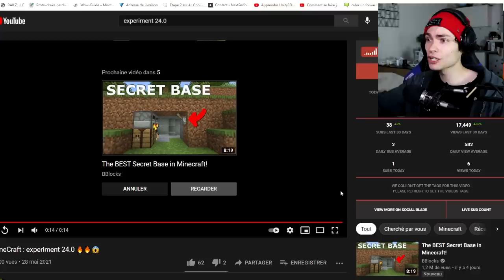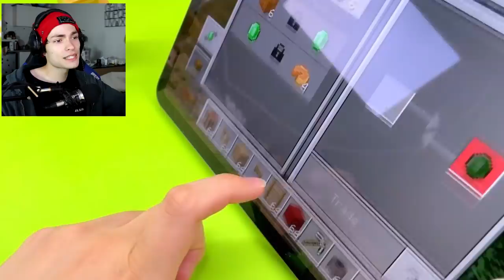LES EXPÉRIENCES sur MINECRAFT ! (j'aurais pas du...)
Cette expérience fonctionne vraiment ?! Je découvre les meilleures et pires expériences sur Minecraft FR

Oublie pas la cloche pour ne pas manquer la prochaine vidéo 🔔

Vidéo gaming de type let's play / gameplay sur le jeu minecraft en français fr par RAYTON

J'ai hâte de voir vos réactions en commentaire, essayez de pas rire tellement c'est claqué x)